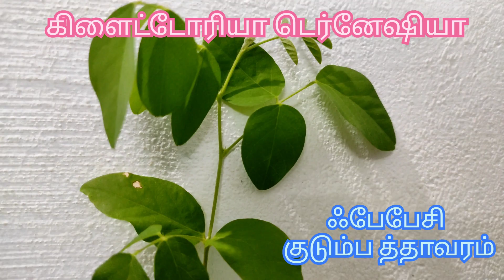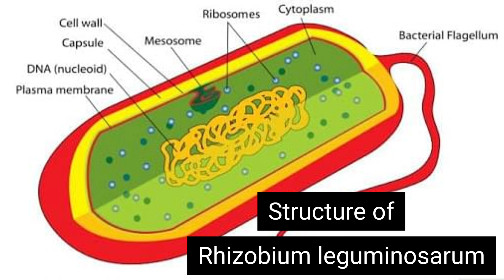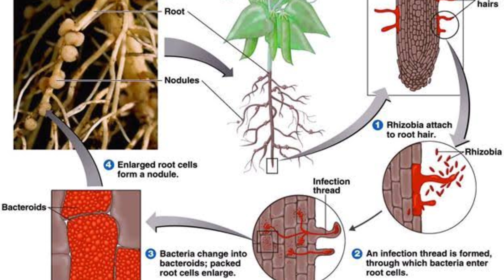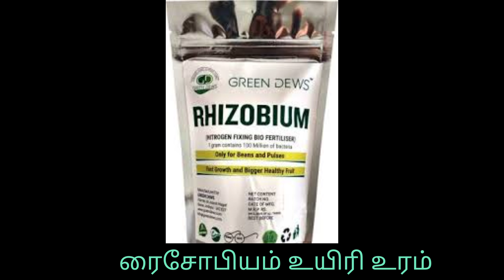Symbiosis and Root Nodule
Root Nodule explained in Tamil language for clas 12 TNSCERT Chapter 6 and Chapter 9 portions Symbiosis eg. Nitrogen fixation by Rhizobium bactium associated with the root Nodules of Legumes...
    Bio-fertilizer : Rhizobium are explained in this video by the real root Nodule found in Clitoria ternea plant.